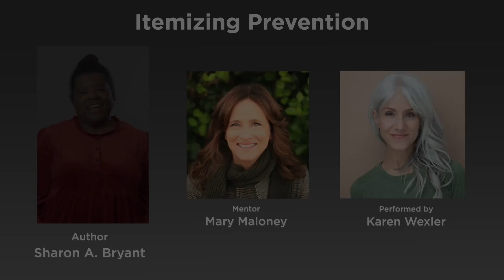Itemizing Prevention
Part of Visible Ink's 2023 performance of works written by Memorial Sloan Kettering patients and caregivers, and performed by actors, singers, dancers, and musicians from film, television, and Broadway.  This piece is written by Sharon A. Bryant and performed by actress Karen Wexler.